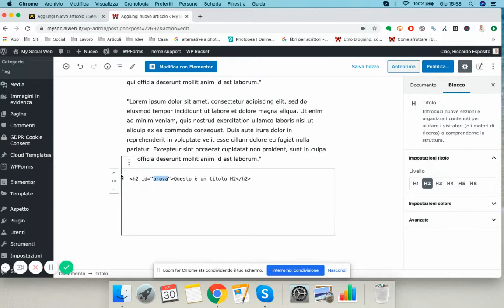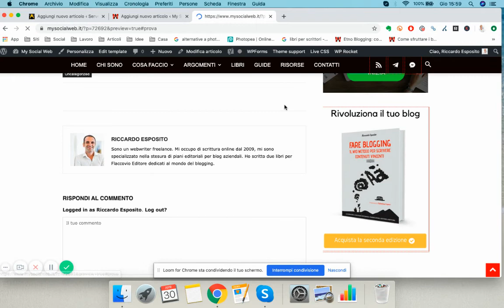Come aggiungere salti di pagina ai contenuti WordPress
Hai bisogno di un metodo semplice ed efficace per inserire link interni alle pagine? Non sai come mettere le ancore HTML? La risposta è semplice, oltre ai vari plugin come Table of content Plus puoi usare WordPress Gutenberg. Come?

• Evidenzia l'header.
• Aggiungi l'etichetta.
• Linka l'etichetta.

Per approfondire l'argomento puoi leggere l'articolo su My Social Web dedicato ai menu interni